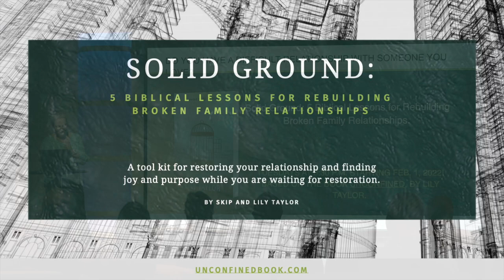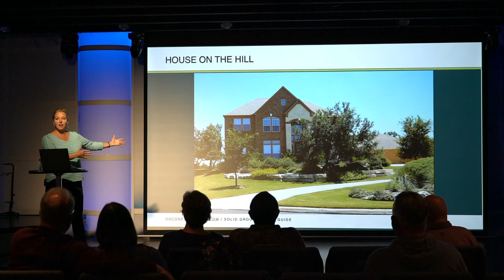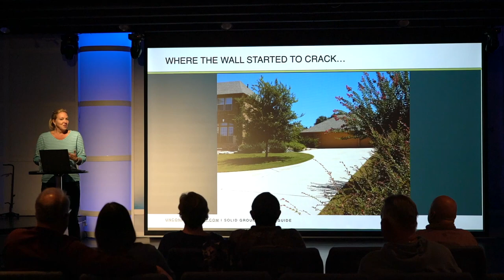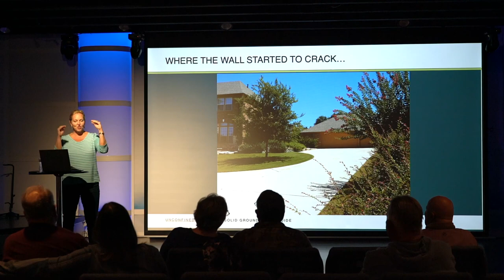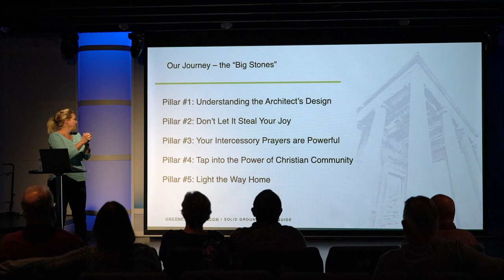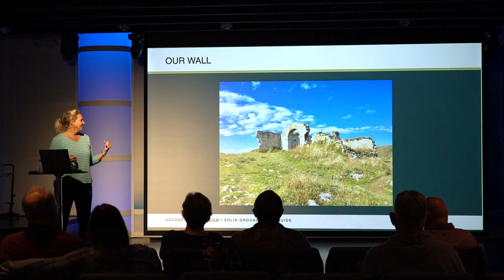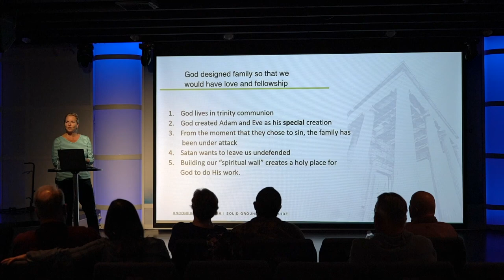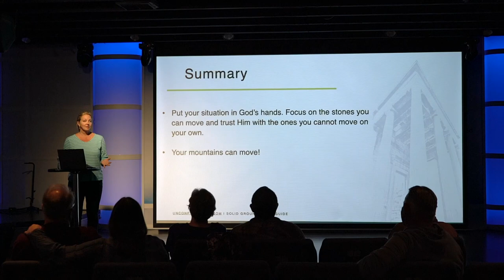Unconfined Lesson 1 - Understanding God's Design for Your Family